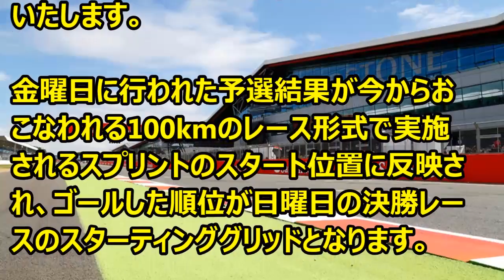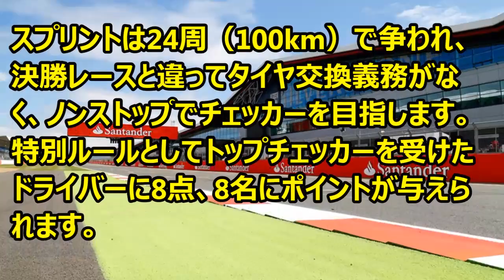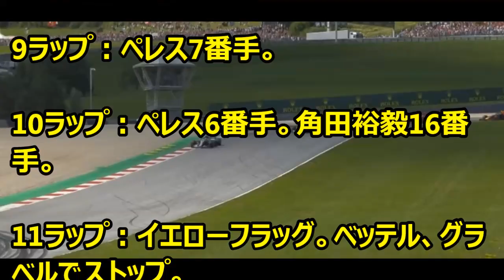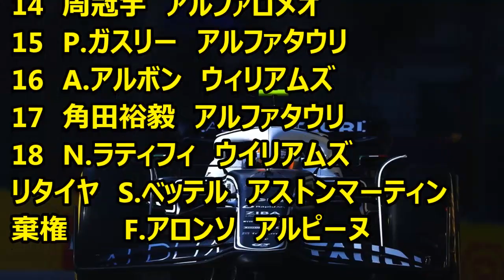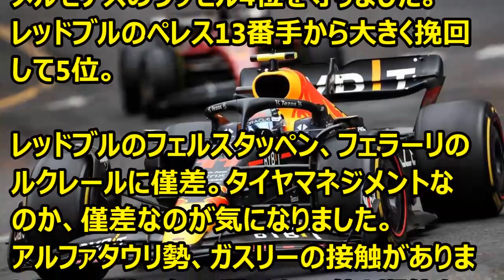2022年F1 第11戦オーストリアGPスプリント '22 07 09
Ｆ1情報
第11戦オーストリアＧＰスプリントの状況